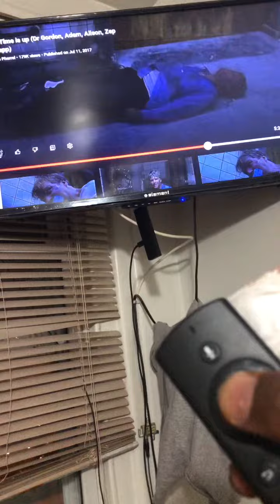Shit talk Pusssy inside you woman man creature you house your ship your worldfoodclothes247air time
99999999 infinity
Plus